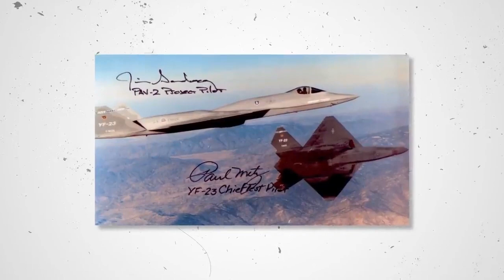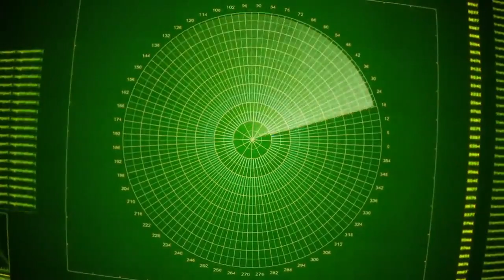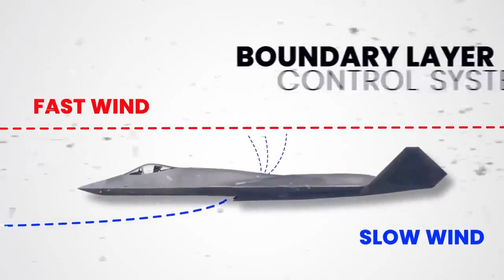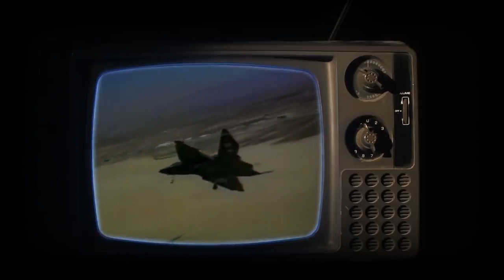The Only Plane That Could Beat The F 22 Raptor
Even in a competition between giants, there is always going to be a party that loses out. Such is the story of Northrop Corporation’s YF-23 aircraft, of which only two prototypes were made, lovingly known as the Black Widow II and Grey Ghost. Today most people have forgotten about this phenomenal aircraft, and even those who remember it have placed it as a footnote of history, as the aircraft that lost out to the mighty Lockheed Martin’s YF-22, now known as the F-22 Raptor. But, the aircraft that Northrop Corporation produced, was anything but unforgettable! Today we will dig up the past and tell you why the YF-23 was a masterpiece of modern engineering.